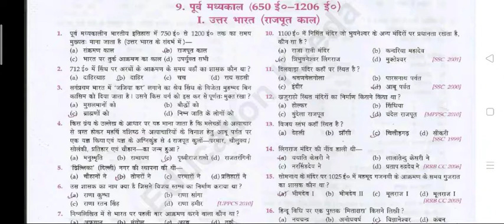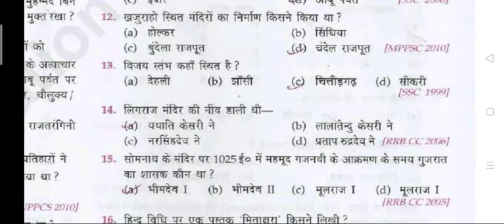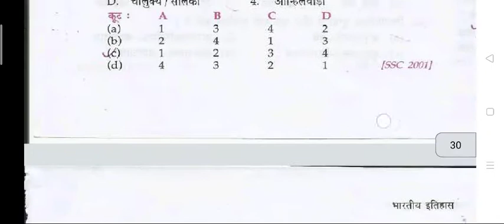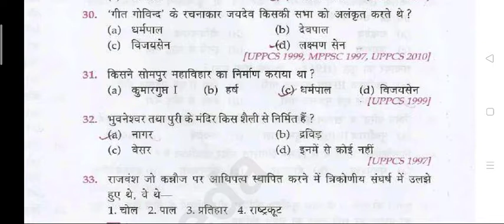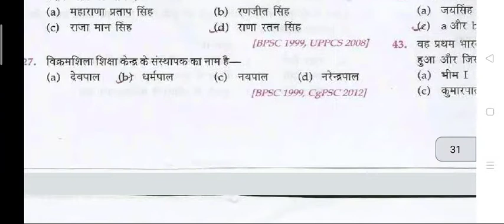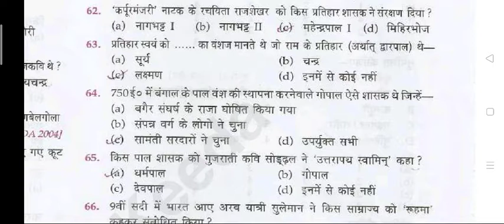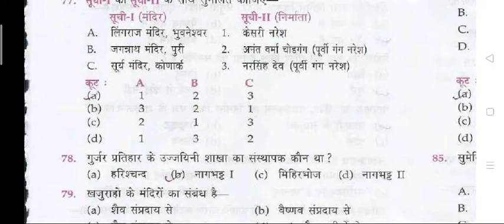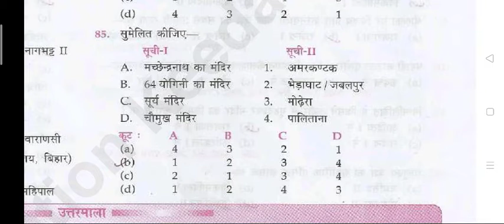indian history Top mcq Questions important for exam| Geography GK | SSC, CHSL, RAILWAY, UPSC..